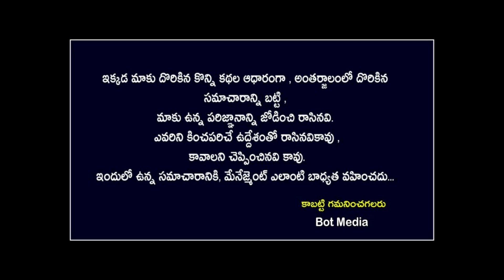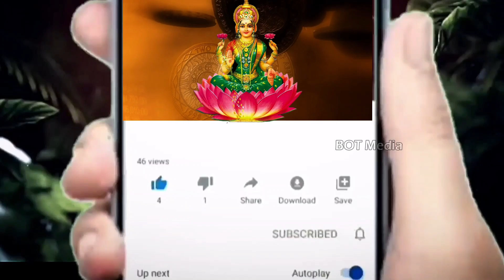ఎవరు నమ్మినా నమ్మకపోయినా కుంభ రాశి వారికి 2024లో జరగబోయేది ఇదే||Kumba Rasi 2023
ఎవరు నమ్మినా నమ్మకపోయినా కుంభ రాశి వారికి 2024లో జరగబోయేది ఇదే||Kumba Rasi 2023 astrology kskhome ||Bot Media